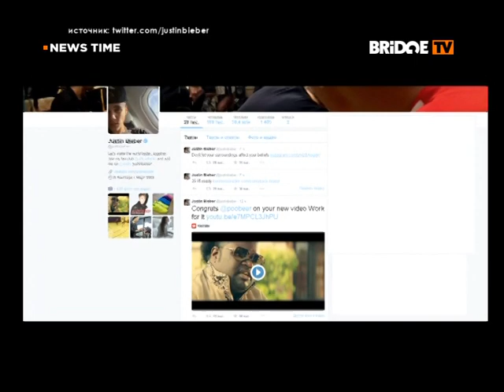NEWS TIME (BRIDGE TV) Выпуск 70 новогодний часть 2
Главные музыкальные новости недели в эфире BRIDGE TV! Эксклюзивные репортажи с концертов, презентаций и множества других интересных мероприятий, а также интервью артистов.
Одна из задач программы - показывать музыкальные новости, не забывая при этом о самой музыке и обо всем, что с ней связано. О том, что в последнее время незаслуженно отошло на второй план в пользу избитой «желтизны».
News Time - это самые самые свежие новости о мировой музыке и не только!

Продюсер: Гела Гогохия
Ведущий: Андрей Галтеев
Визажист: Янкевич Виктория
Оператор: Демидов Вадим

Madonna, Shakira, Psy, Nicki Minaj, Per Gessle, Madcon, Anastacia, Justin Bibber, Katty Perry, Charlez Aznavour, Radio Killer, Lindsey Stirling, Guano Apes, Lexter, Ken Hensley.